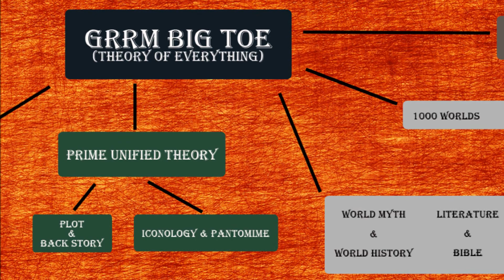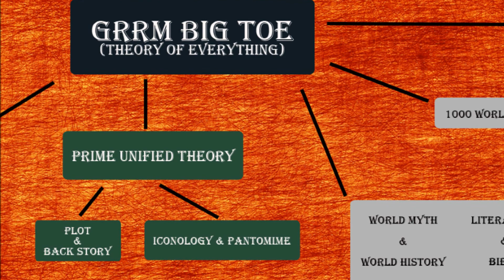R+L=J Denial: how to help a friend in need.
We are committed to helping ASOIAF and Game of Thrones fans suffering with Rhaegar plus Lyanna equals Jon Snow denial. Not through reactions or compilations, but using the latest in science we can ween you or your loved one from the painful side effects of R+L=J Denial. We never prescribe any tinfoil but only use the latest in coconut notions.

ASOIAF - Song of Ice and Fire Theory - Game of Thrones Theory

A Septa Shaena Production - Ser Steffon here!